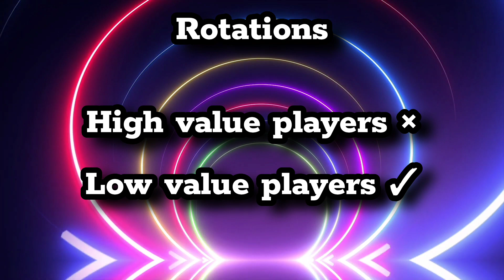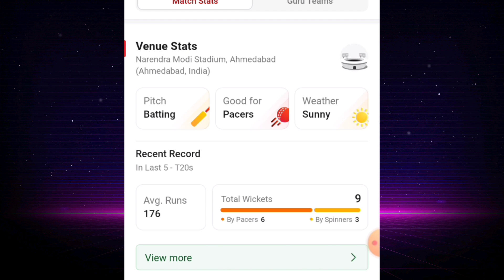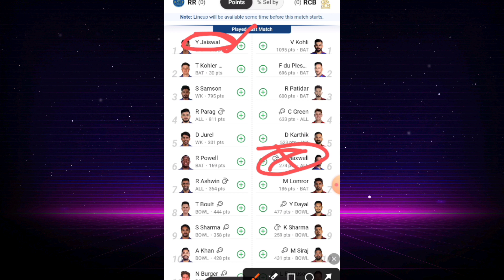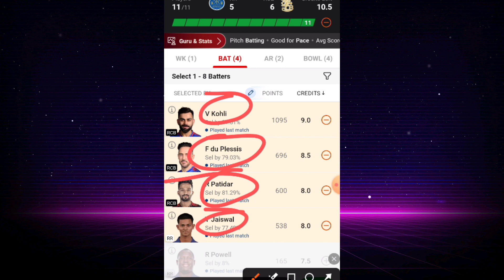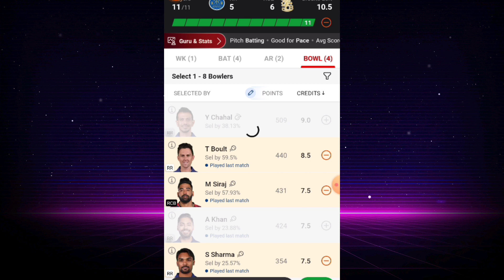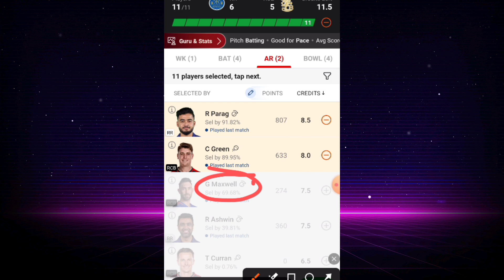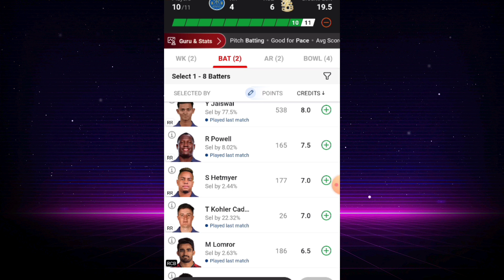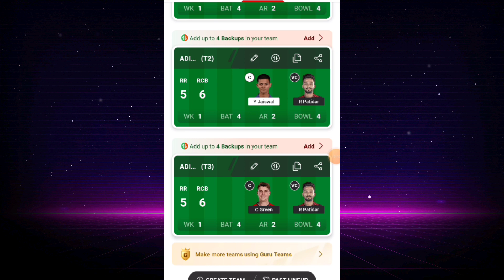RCB vs RR Dream11 Prediction|IPL2024|RR vs RCB Dream11 Team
Don't miss out on a single video as we guide you throughout this thrilling series and beyond. Join us in the excitement and let's find out who will emerge victorious in this exhilarating clash between Rajasthan Royals vs Royal Challengers Bangalore.

Join my official telegram channel for any news,giveways,updates and final team for small and grand leagues

--_-- FANTSAY APPLICATIONS --_--

use code to  get offer:https:CYSRHKZB 💸 🎁

[[ play mega leauge which 1st price (SUV,LED.BIKES+1cr) at 1 rs ]]

use code to  get offer:63R403

[only asnwer YES OR  NO and get, better than fantasy application]

FANTASY BY AP